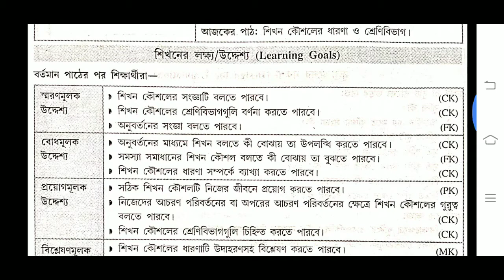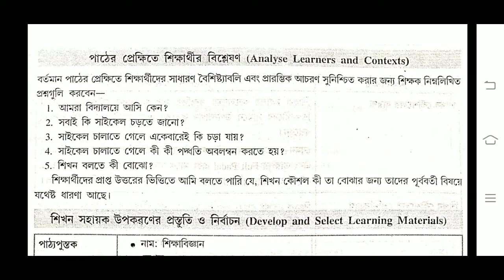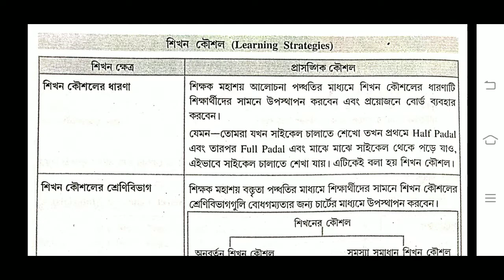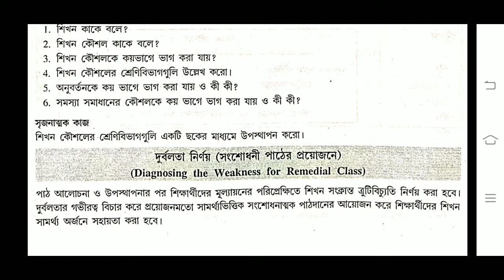B.Ed.(Sem.-3) Education Learning Design-35/ শিক্ষাবিজ্ঞান শিখন নকশা (শিখন কৌশলের ধারণা ) WBUTTEPA